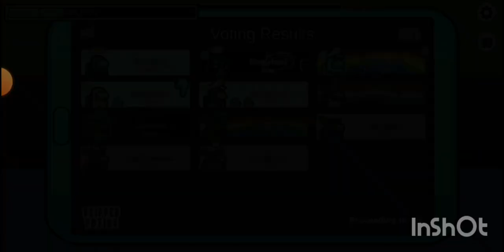6 January 2023